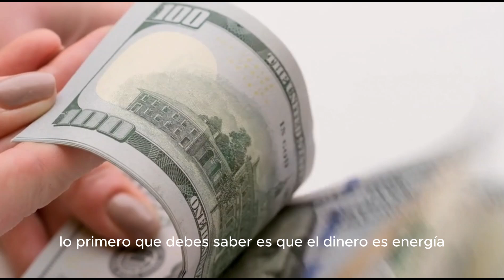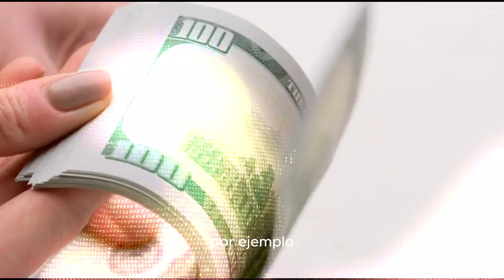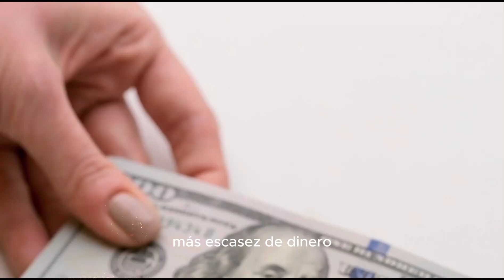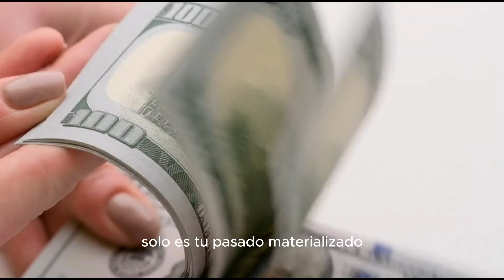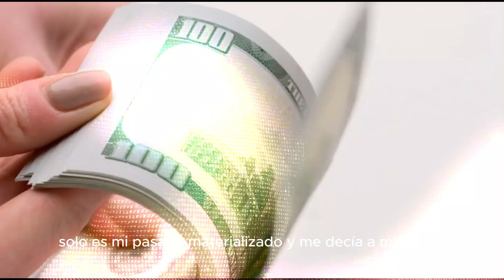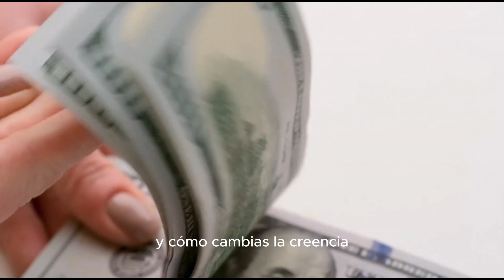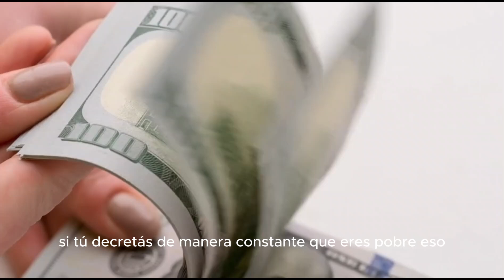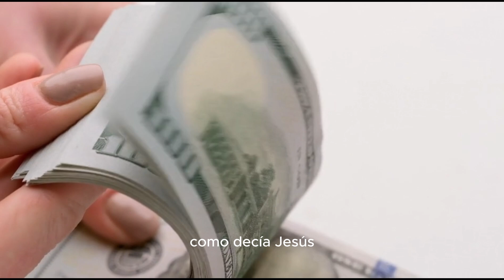✅️ Manifestar Dinero, es fácil, si sabes como...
En ester video te explicamos paso a paso, como manifestar dinero de una manera fácil y rápida..

º En ""Gladys Terapias"", exploramos, EL DESARROLLO Y LA SUPERACIÓN PERSONAL CON LA CREACIÓN DE TUS METAS Y SUEÑOS!... Ofreciéndote herramientas y estrategias prácticas para mejorar tu bienestar y crecimiento personal. Cada video está creado para ayudarte a conectar contigo mismo y desbloquear tu potencial.

 $ - Si quieres ayudarme, con una Donación por, PayPal, te dejo mi enlace.

ATENCIÓN (DISCLAIMER): Todo el material de estos vídeos se utiliza con fines de entretenimiento y se ajusta a las directrices del uso legítimo. No se pretende infringir los derechos de autor. Si usted es, o representa, al propietario de los derechos de autor de los materiales utilizados en este vídeo, y tiene algún problema con el uso de dicho material, envíe un correo electrónico a . Muchas Gracias